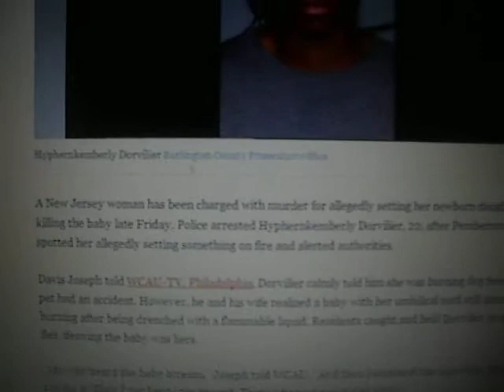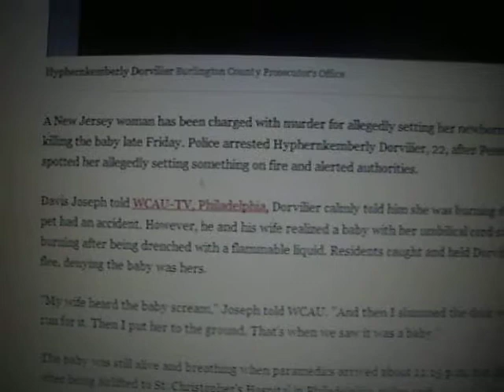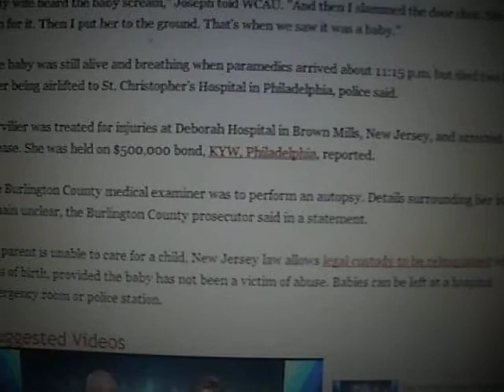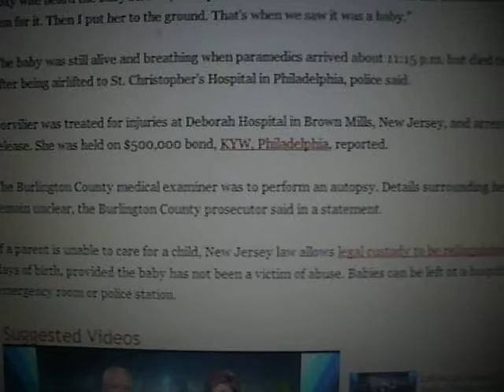NJ Woman Sets Newborn On Fire